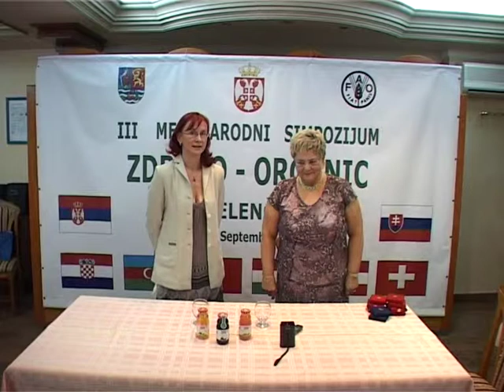Dodela medalja od strane FAO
Tokom trećeg regionalnog foruma 2009 dodelje su medalje od strane regionalne kancelarije Fao za Europu i centralnu Aziju za razvoj organske proizvodnje u Srbiji.

vise informacija na
organiccentar.rs